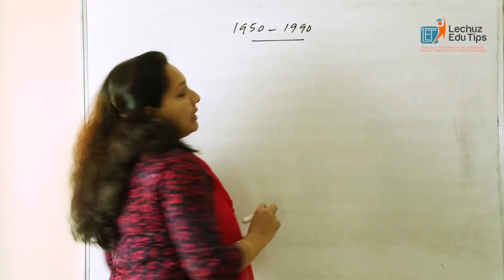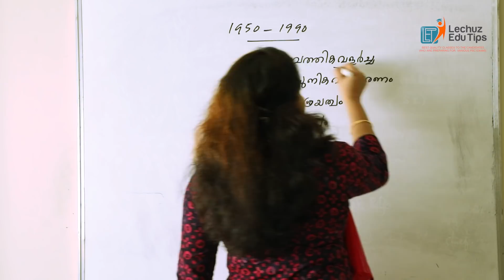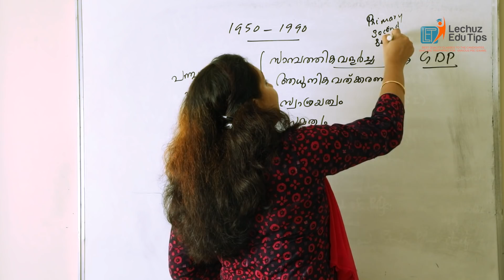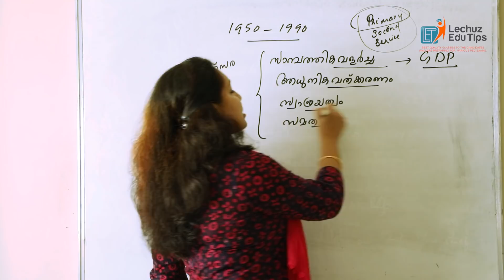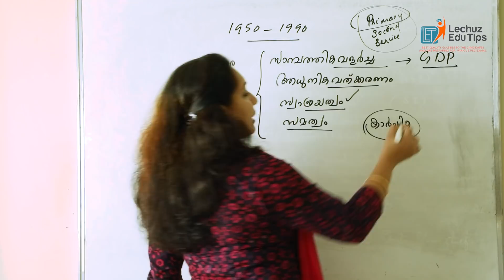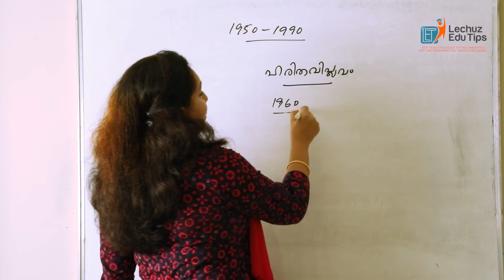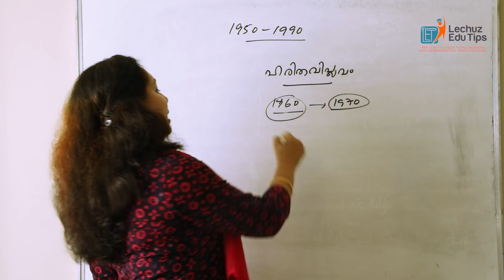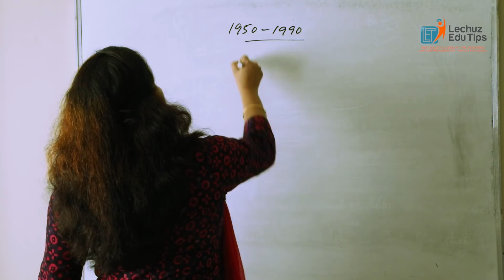PLUS TWO LEVEL MAINS EXAM| CIVIL POLICE OFFICER EXAM | WOMEN CPO|SCERT ECONOMICS